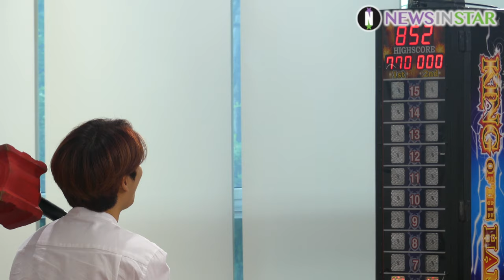190617 아스트로(ASTRO) 진진*MJ, 다 이기리 V ('게임돌림픽 2019 : 골든카드' 레드카펫)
17일 오전 서울시 마포구 상암동 에스플렉스에서 OGN '게임돌림픽 2109 : 골든카드' 레드카펫 행사가 열려 아스트로(ASTRO) 진진, MJ가 참석해 포토타임과 헤머게임을 진행했다.